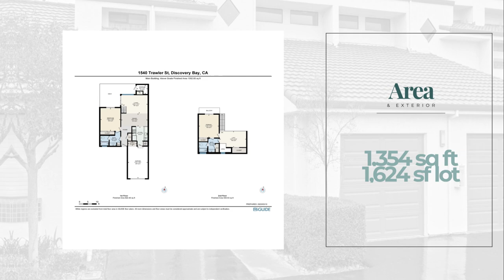1540 Trawler St Discovery Bay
Water view, fully remodeled & gorgeous! Fresh 2-tone painted interior, new LVP flooring throughout, new door hardware, new outlets & switches, water softener, new HW, updated kitchen features new slab granite counters, new stainless appliances, wipetop stove, new 1-bay SS sink & faucet, new cabinetry with soft-close & pulls, 2 BR's + loft with storage closet, entry has new front door & new light, down BR has slider to deck & mirrored closet doors, both bathrooms have new marble counters, new sinks & faucets, new mirrors & lights, new medicine cabinets, new toilets, down bath has new tub with Piedrafina marble surround & new glass doors, upstairs bath has stall shower, new Piedrafina marble surround & new glass doors, m/bed has slider to balcony, laundry closet has 2 new stackable W&D, finished & freshly painted 1-car with opener & insulated door, back has Trex deck and storage closet with new door. HOA has community swimming pool and has installed new roofs, exterior paint & newer paving. HOA dues under $300. Next to Discovery Bay Marina. Come check it out, like-new!

DRE # 01004092